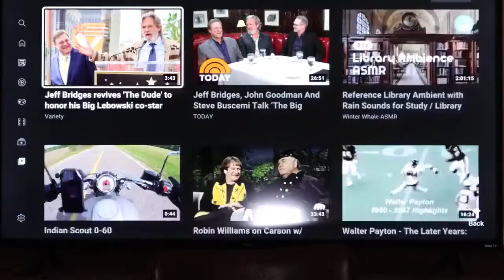Ten Lost Tribes of Israel is a Myth; all Thirteen Tribes of Israel Returned to Judah. Moshiach